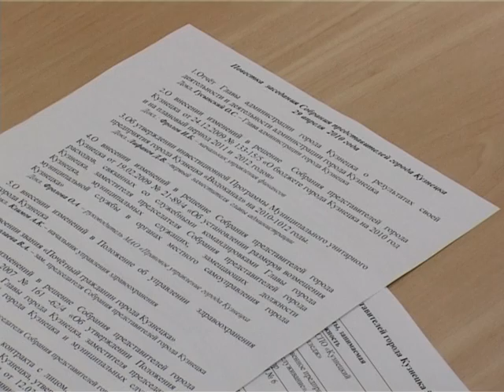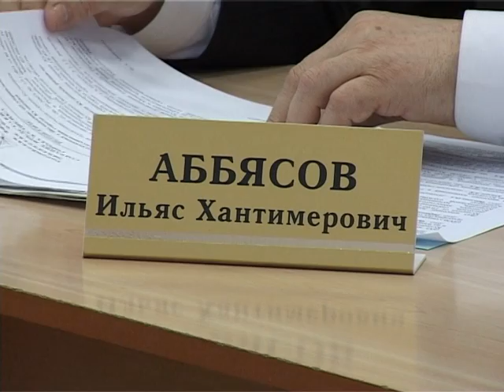Отчет главы администрации Олега Гусынского перед депутатами. Апрель 2010 год.